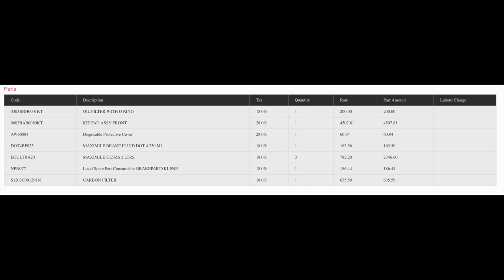Brakepad life XUV700 AX7L AWD & 20K Service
This is a 20K service video of XUV700 AX7 L AWD. In this video we will talk about the parts that worn out especially "BRAKE PADS" and we will do a general servicing.
I have customized the service with optional engine oil change along with the oil filter.